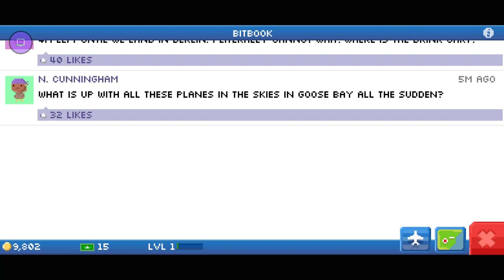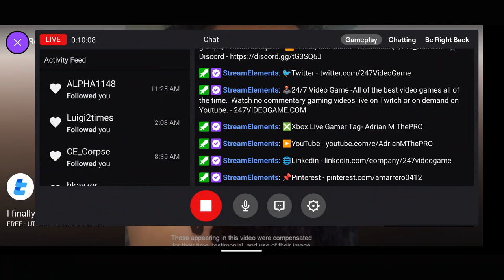Pocket Planes No Commentary Gameplay - 24/7 Video Game - 247VIDEOGAME.COM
24/7 Video Game - All of the best video games all of the time.  Watch no commentary gaming videos live on Twitch or on demand on Youtube.

• Social Media/Follow